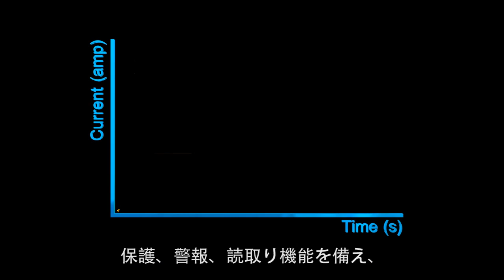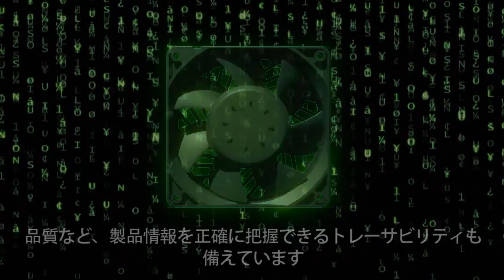SUNON ネット通信製品へのソリューション応用